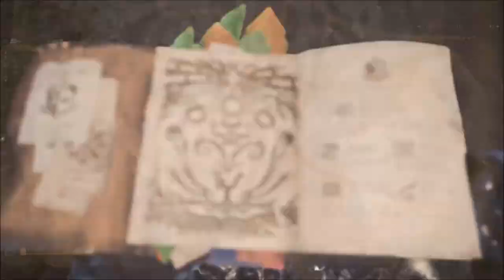Monster Hunter World - Pet Capture - IRON HELMCRAB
Here's how to capture the Iron Helmcrab on Monster Hunter World!